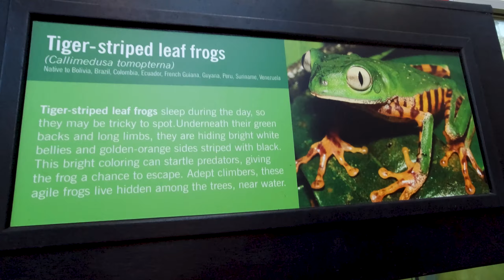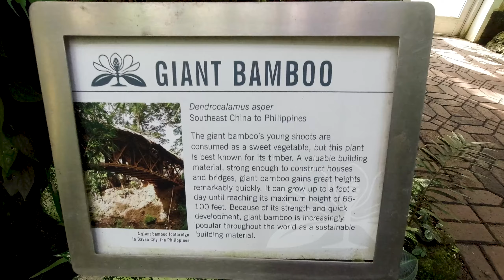ATLANTA BOTANICAL GARDEN, ATLANTA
Atlanta Botanical Garden is located right by downtown Atlanta city. Atlanta Botanical Garden. This amazing place is full of beautiful trees and Garden and the setups keep changing accordingly to each occasion round the year. I definitely recommend for the families lots of stuff to go though and make your day amazing and memorable make sure you visit this place while something going on like special occasion that you could get full fun of Nature and artistic skill of there professional gardeners thank you for watching our video and please subscribe to our channel and hit the notification button and don't forget to like. Be safe and spread love (peace)!